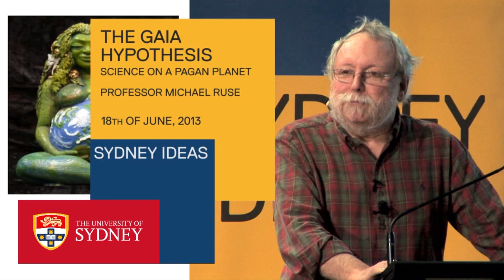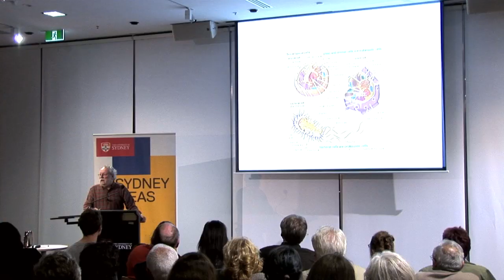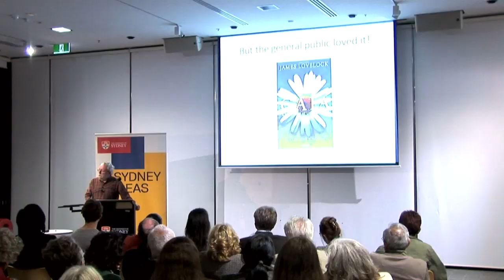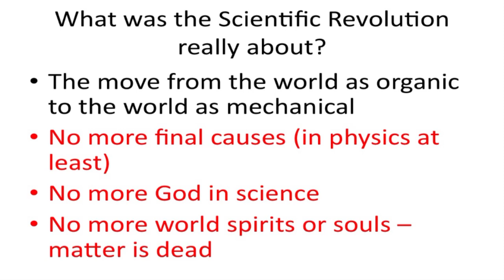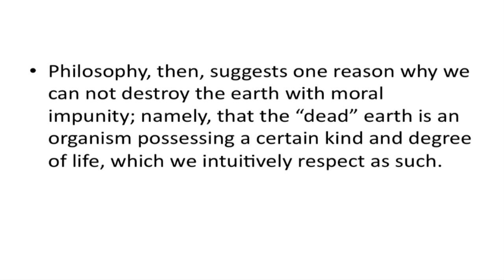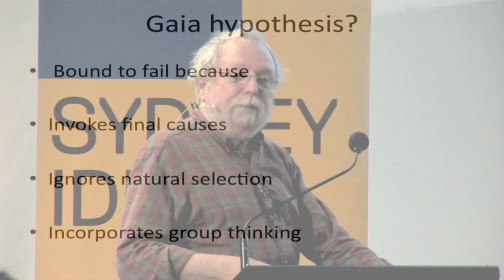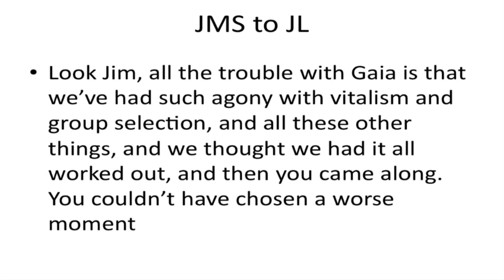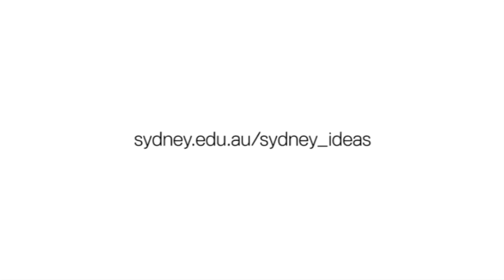Gaia hypothesis: Science on a pagan planet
In 1979 the noted British scientist James Lovelock publishes Gaia: a new look at life on earth suggesting that the planet is a living self regulating organism. It was embraced with great enthusiasm by the general public but loathed by the scientists, especially the evolutionary biologists.

Philosopher Michael Ruse discusses the history, evolution and mixed response to an idea that he traces back to Plato.

This Sydney Ideas event was held on 18 June 2013 at the University of Sydney and co-presented with Sydney Centre for the Foundation of Science.